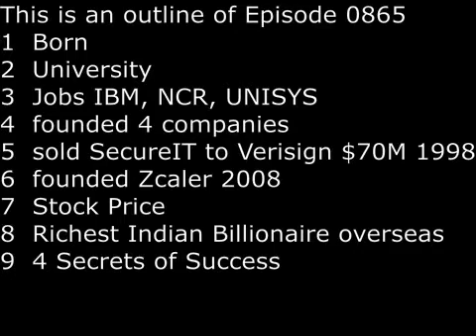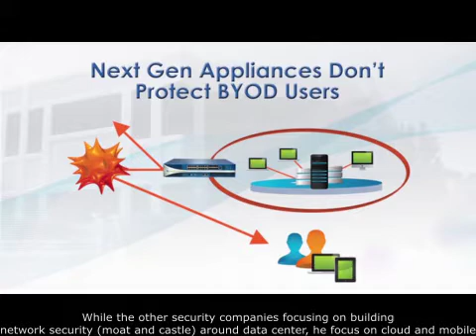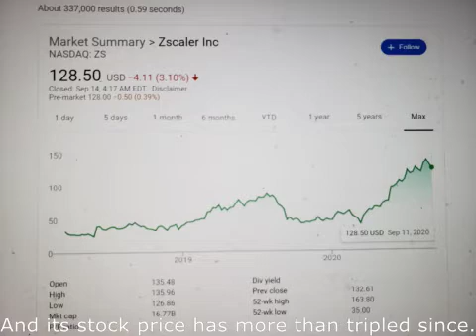SecretsSelfmadeBillionaires 0865 Jay Chaudhry Mobile and Cloud Security Billionaire from India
Jay Chaudhry is the world's first cloud security billionaire.  Born in the foothill of the Himalayan Mountains, he graduated from IIT BHU, and then earned 3 masters degree from University of Cincinnati , including MBA.  Just as important, he met his future wife Jyoti, who was also an MBA student there. After graduation he worked for IBM, NCR and UNISYS.  He then started 4 tech security companies, all were acquired.  His most successful startup was SecureIT, which was sold to Verisign for $70 million. He said 70 employees became millionaire.  In 1998, at age 39, he was a multi-millionaire.  Next in 2008, he started Zscaler, with a totally new architecture. Zscaler went public in 2018 and its stock price has since more than tripled, making Jay Chaudhry the richest overseas Indian selfmade billionaires. His 4 secrets of success include first move advantage, ask the right questions, learn from customers and focus on flawless execution as ideas are a dime a dozen.